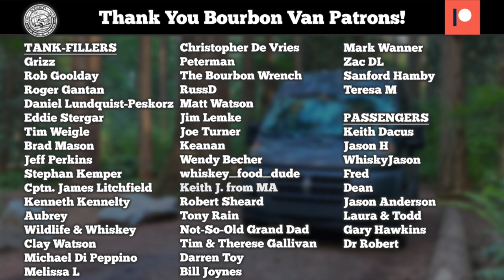Old 55 Bottled in Bond vs Still Austin Cask Strength Bourbon - Advent Day 17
It's Day 17 of the 2022 Advent Bourbon Tournament, featuring a difficult matchup of oddball whiskeys! It's one of our Cinderella bottles, Old 55 Bottled in Bond Bourbon, versus the huge flavors of Still Austin Cask Strength Bourbon. It's an unstoppable force versus an immovable option!

Join us all month long as we put 32 bourbons from our collection against each other in randomly-chosen head-to-head single elimination blind tastings, in order to crown a 2022 Advent Bourbon Tournament champion! Sagamore Spirit has graciously donated two bottles of Rye Whiskey to each of the winners in our brackets this year, and 2 more to the highest scoring Patreon supporters for each bracket. Learn more about Sagamore Spirit Double Oak Rye and Sagamore Spirit Cask Strength Rye Whiskey